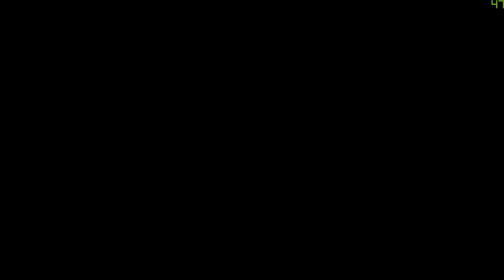Assassin creed Origins Corrocodile 4